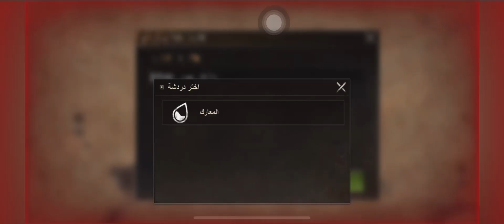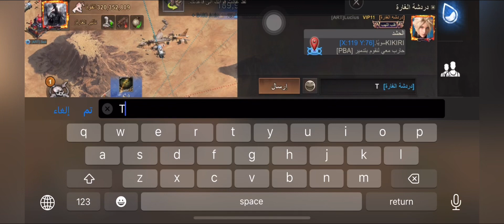State of Survival: Reservoir Raid Summit #850 (ART vs PBA) #836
All videos from joiner's point of view
To help you how to play well and get more points or help your alliance